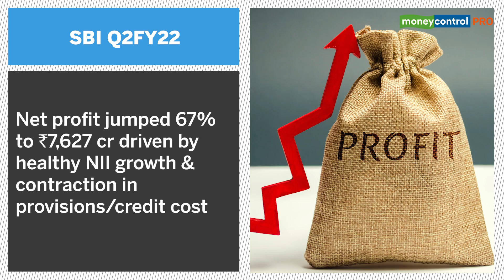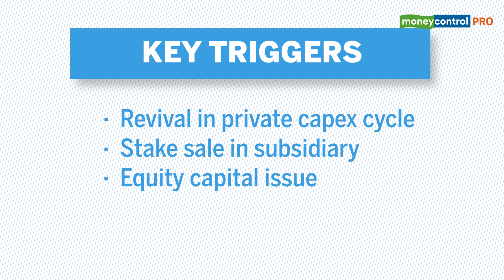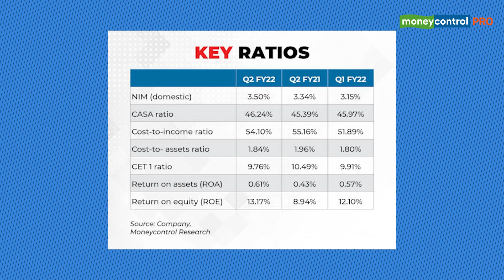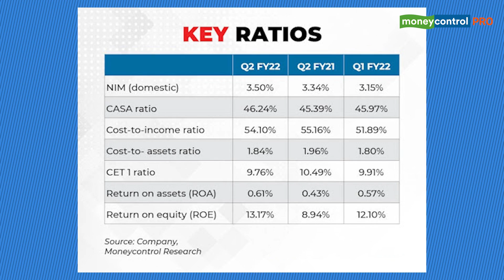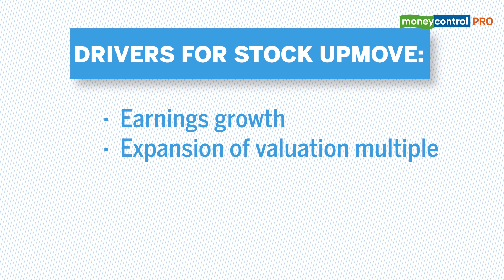Ideas For Profit | SBI: See Earnings Accelerate & Stock Outperform Further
Even after the strong 156% rally in the past year, SBI is still trading at an attractive valuation of 1.1 times core book estimated for FY23, implying there is room for upside. In this video, we explore the key triggers and strengths that could drive further re-rating of the stock.